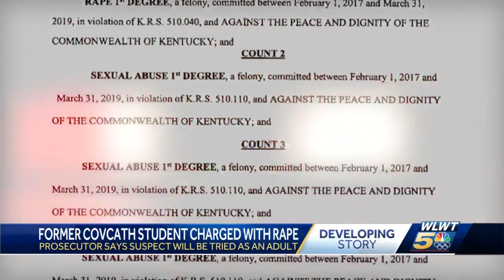Former Covington Catholic student charged with rape, sex abuse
A Fort Wright teen and now-former Covington Catholic student was indicted Thursday for rape.